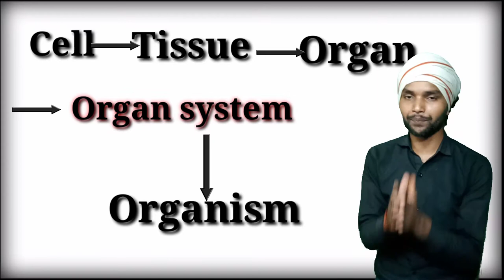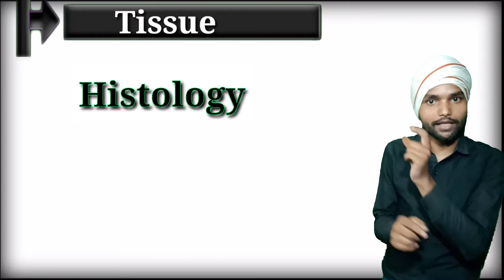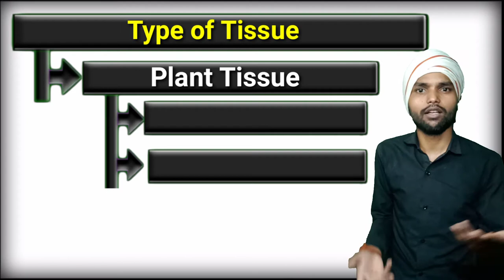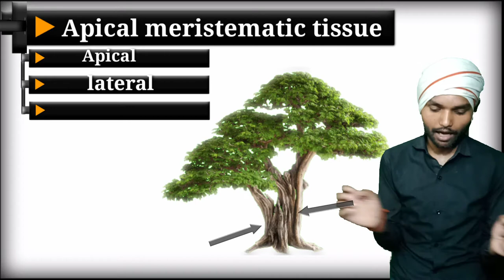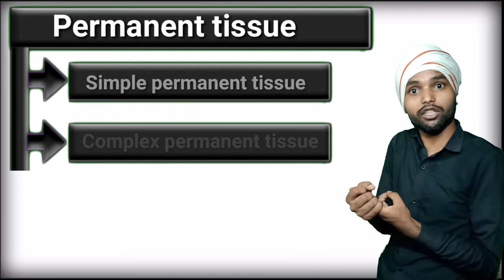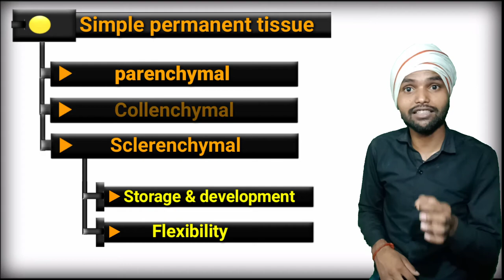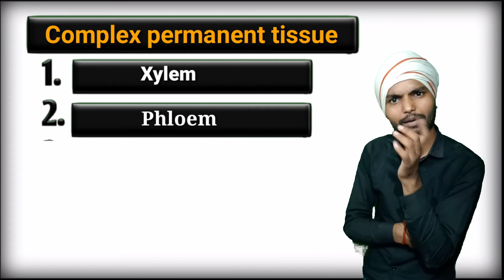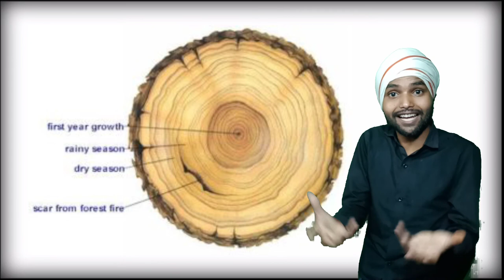Plant tissue | Plant tissue in Hindi | Types of plant tissue | biology facts | englishdian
Where you will get biology, physics chemistry and many more subject .

Jitendra sir,
Happiness_classes # happiness_classes